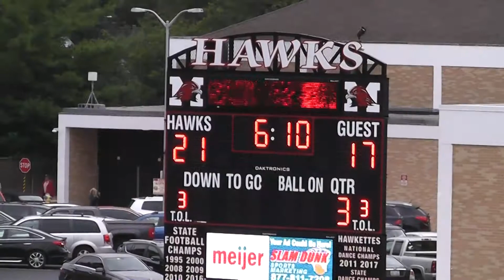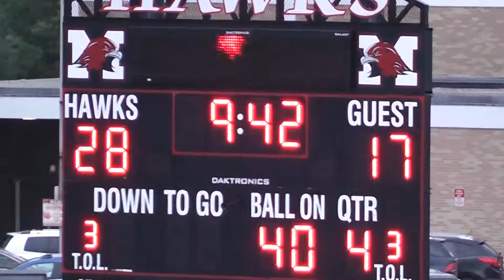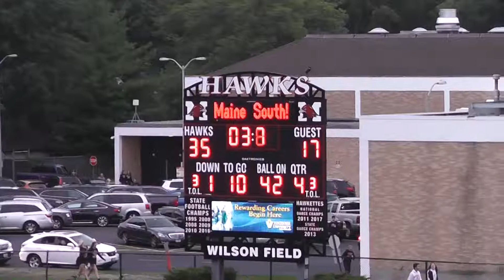MS Hawks Soph Vs GBW